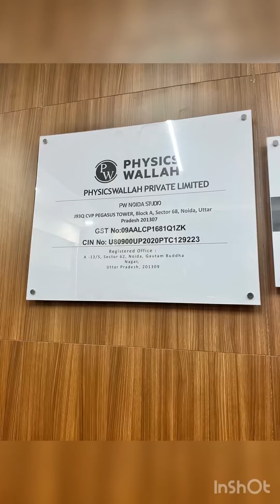A Day in my Life 🚗👩‍💻👩‍🏫🤟🏻